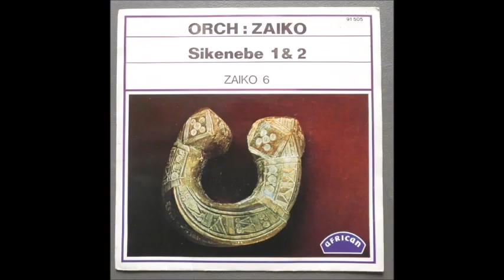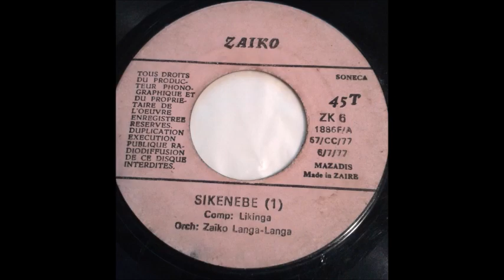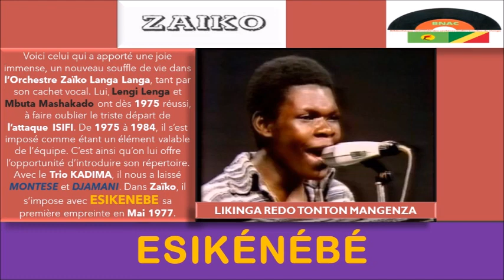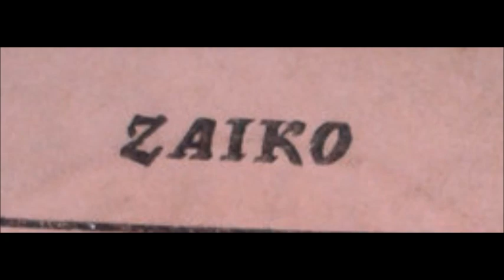Esikénébé 1&2 Est La Première Œuvre de Likinga Mangenza au sein de l'Orchestre Zaïko Langa Langa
Voici le premier enregistrement de l'une des plus belles voix de ZAÏKO LANGA LANGA ancienne formule : LIKINGA REDO TONTON MANGENZA.

A/C : Likinga Redo Mangenza
Année : 1977
Date d'enregistrement : 07 Mars 1977
Date de sortie : 8 Juillet 1977
Série : Siatapata

Vocals : Likinga Redo Mangenza, Jossart Nyoka Longo et Nsumbu Lengi-Lenga
Solo : Pépé Felly Manuaku Waku
Accomp : Albert Teddy Sukami José Landu
Bass : Mwaka Mbeka Oncle Bapius
Drums : Bakundé Ilo Pablo

Editions ZAÏKO
Distribution ZADIS
Référence : ZK-06

Producteur et Directeur : Verckys Kiamuangana Mateta
SONECA ZAIRE
MADE IN ZAIRE

Autres LABELS :
Sonafric
Référence : SAF 1950
African 91.505

Source : Numérisé à partir du 45 acheté su discogs
Contexte : Enregistrement effectué le même jour que la chanson IMA de Bimi Ombalé Mwana Wabi. Il s'agit de la première chanson du répertoire de LIKINGA REDO MANGENZA au sein de ZAÏKO LANGA LANGA.